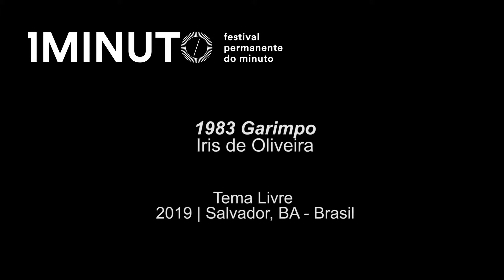1983 Garimpo - Iris de Oliveira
1983 Garimpo
Iris de Oliveira
Tema Livre